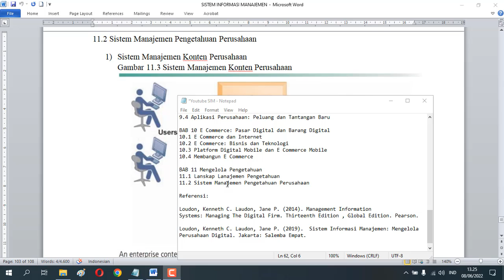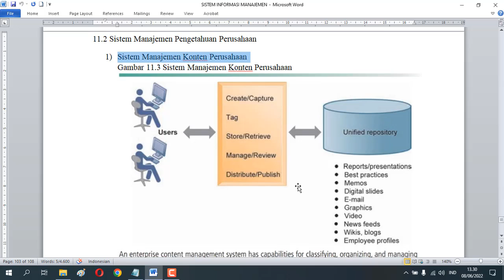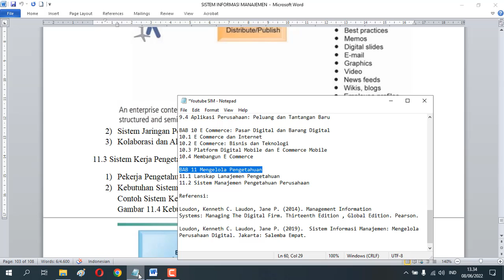SIM 11.2 Sistem Manajemen Pengetahuan Perusahaa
BAB 11 Mengelola Pengetahuan
11.2 Sistem Manajemen Pengetahuan Perusahaan
Pembahasan:
1) Sistem Manajemen Konten Perusahaan
2) Sistem Jaringan Pengetahuan
3) Kolaborasi dan Alat Bantu Sosial

Referensi:

Loudon, Kenneth C. Laudon, Jane P. (2014). Management Information
Systems: Managing The Digital Firm. Thirteenth Edition , Global Edition. Pearson.

Loudon, Kenneth C. Laudon, Jane P. (2019).  Sistem Informasi Manajemen: Mengelola Perusahaan Digital. Jakarta: Salemba Empat.